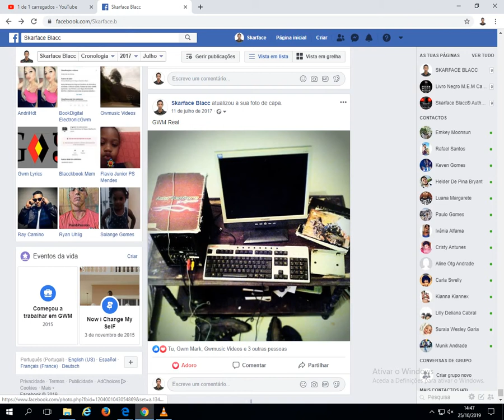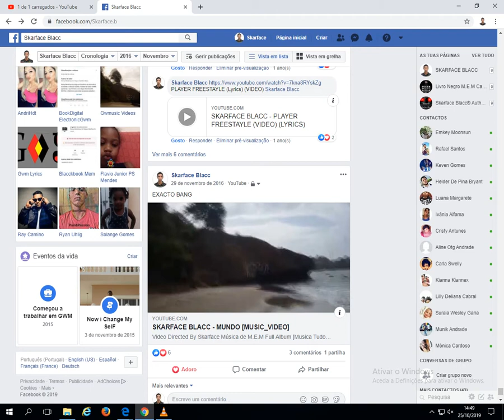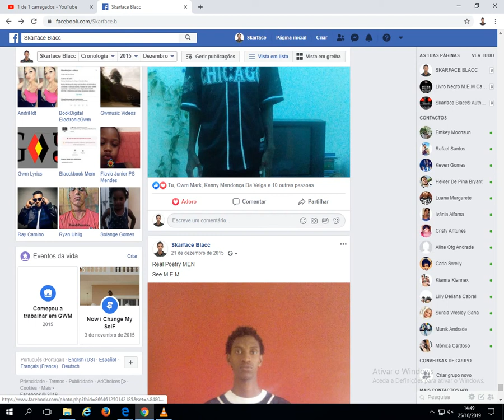Facebook explore of skarface blacc